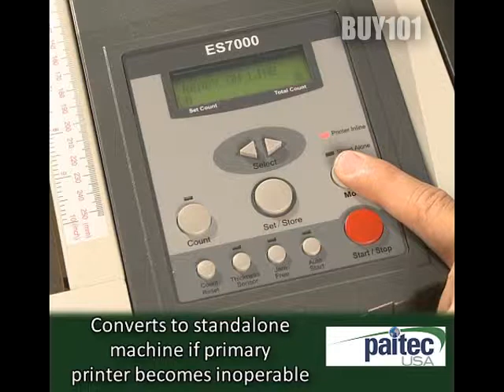Paitec IM7100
The IM7100 is an in-line pressure seal machine which connects directly to the back of many HP and other brand high speed laser printers for automatic processing. It allows you to print 'n mail in one easy step. Now you can eliminate the tedious process of manually collecting forms from your printer and placing them in the folder sealer machine feed tray. The IM7100 processes up to 7,000 forms per hour with a monthly duty volume of 125,000 pieces.